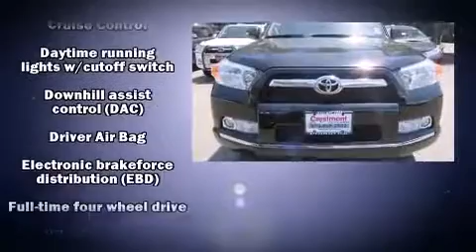Toyota 4Runner Little Fall, NJ | Toyota Dealer Little Fall, NJ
Backed by outstanding service, we offer you the best in selections and noteworthy deals at Crestmont Toyota and VW near Little Fall, NJ. For returning or new customers, we supply you with the excellence and efficiency in service you require for purchasing a new or pre-owned Toyota and VW. Our new and pre-owned inventories hold a wide assortment of vehicles to suit every taste and need. Give us a chance to provide you with the excellence and efficiency you deserve. The wonderful folks at Crestmont Toyota and VW are experts in all things Toyota and VW related and are capable of doing whatever needs to be done to get you in a new vehicle today. Take the trip over from Little Fall, NJ to Crestmont Toyota and VW today and see why they are the best in the area!